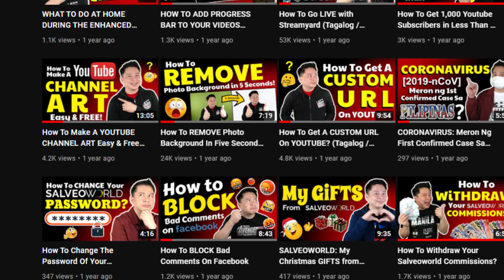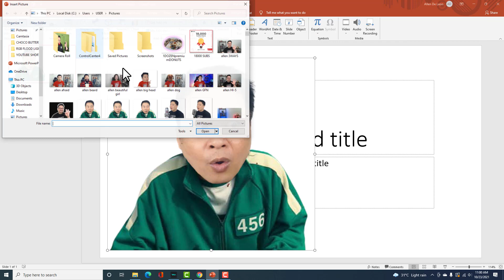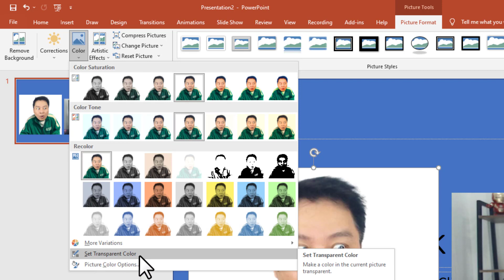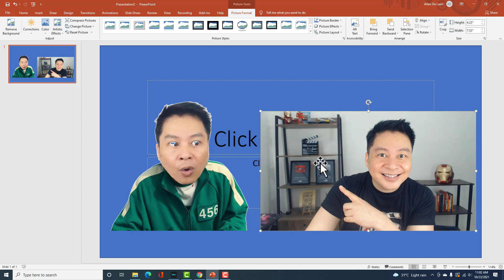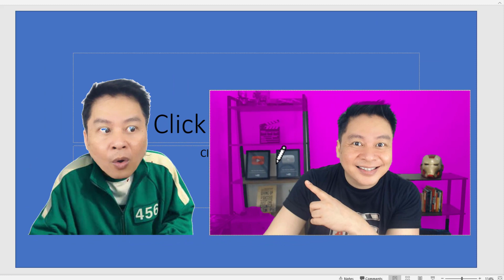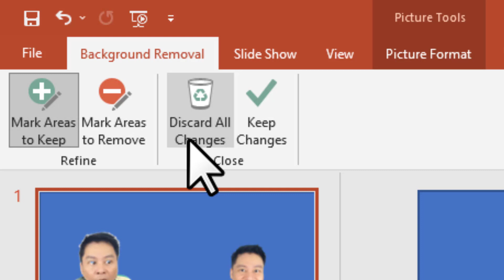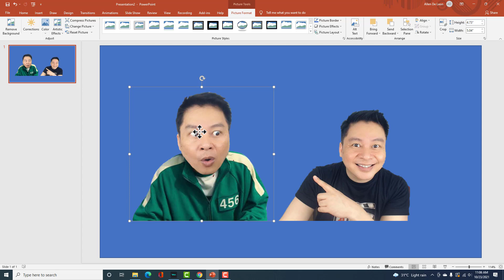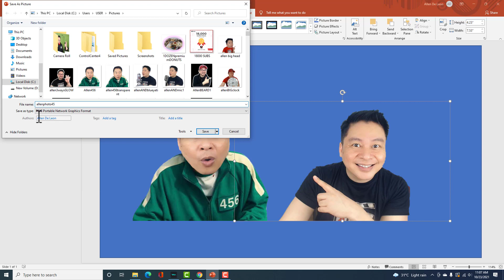HOW TO REMOVE PHOTO BACKGROUND WITH MICROSOFT POWERPOINT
In this video, I am going to show you how to easily remove your photo background using Microsoft Powerpoint.

I always use Microsoft Powerpoint to remove background from my photos that I will be using for my thumbnails.  Actually aside from removing photo background that Microsoft Powerpoint can do...it can also create effective, clickable thumbnails.  So make sure to watch the whole video tutorial!

So, click the play button and let's remove your photo background!